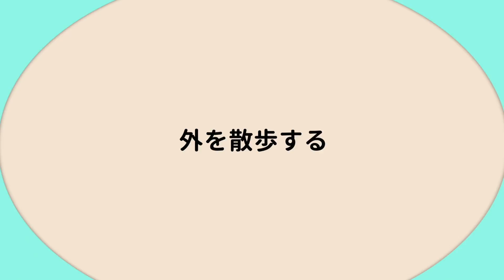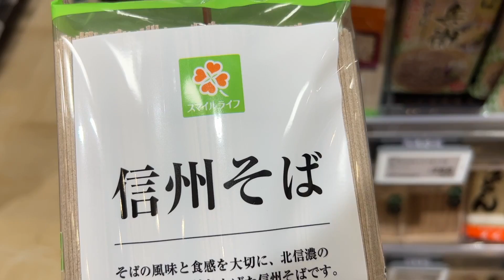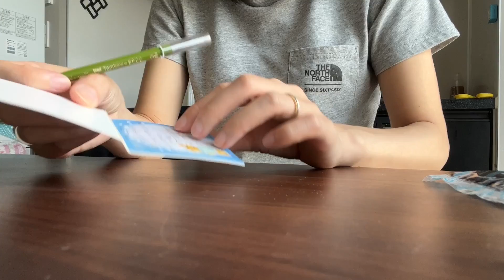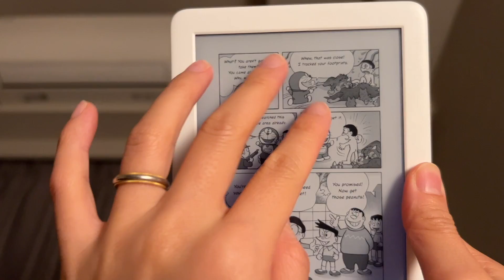【ルーティン】3年ぶりに帰国した主婦の1日｜ご飯作ってたくさん食べてたくさん話した日🍚｜東京暮らし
アメリカから帰国して２ヶ月が経ち生活が落ち着いてきたので、東京に住む私のルーティンをシェアします。今回は最近の興味関心についていろいろ話してみました。おしゃべり多めです。

■【食べ歩き】フロリダのディズニーワールド

東京在住のかなえです。
夫と3年間アメリカに住んでいるときにパンデミックになり、自分の人生を自分の軸で生きたいとい、やってみたかったYouTubeを始めました。英語ビギナーなりに英語に挑戦している様子や、大好きなアメリカのスーパーを紹介する動画、リアルなアメリカ生活をシェアしてきました。
よければ他の動画も見ていってください☺︎